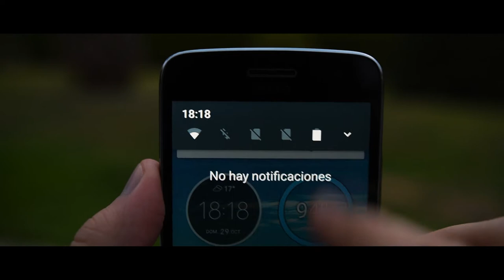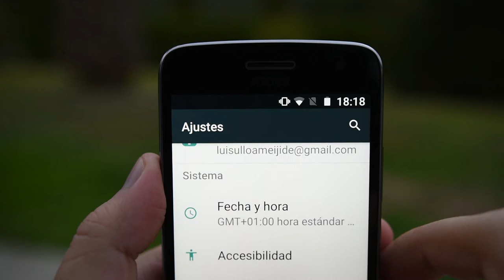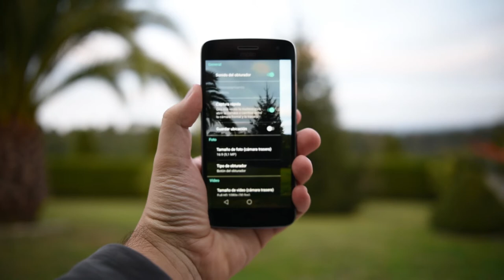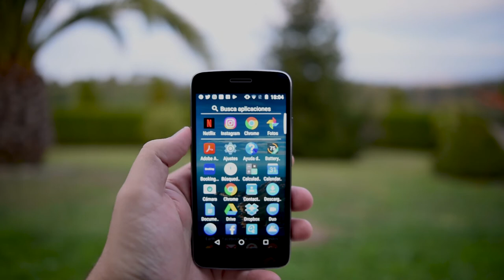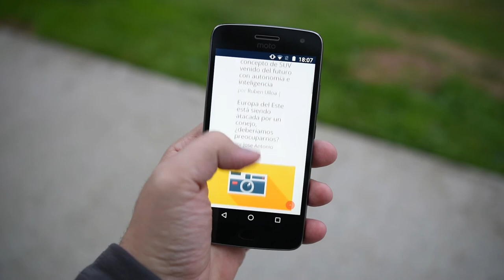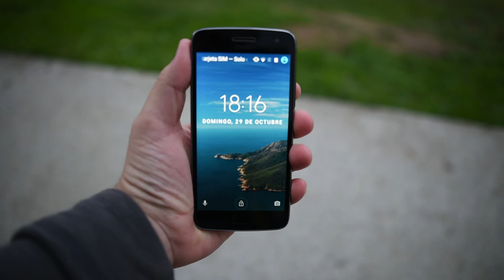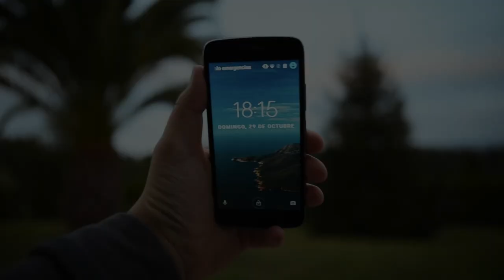Lenovo/Motorola Moto G5 Plus, review en español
Compra tu Lenovo/Motorola Moto G5 Plus al mejor precio en Amazon

El nuevo Lenovo/Motorola Moto G5 Plus es uno de los dispositivos más interesantes de la concurrida gama media. Seguramente uno de los mejores en muchos de los apartados, un terminal que ya no sorprende, pero que seguramente tampoco necesite hacerlo.

El Lenovo/Motorola Moto G5 Plus tiene algunos pequeños problemas en el diseño, pero es un dispositivo muy interesante por muchas otras cosas.